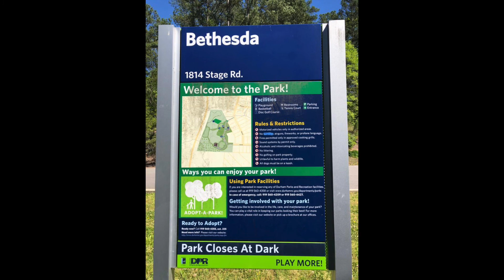Drone Videography: Durham Real Estate